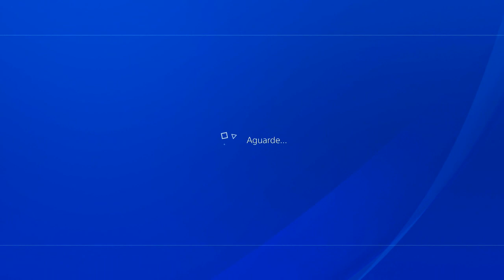DICA: COLOQUE SENHA NA SUA CONTA DO PS4 E A DEIXA MUITO MAIS SEGURA!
Aprenda hoje COMO COLOCAR SENHA NA SUA CONTA DO PS4, para que seus saves, jogos e apps, fiquem muito mais seguros!

ENTRE EM CONTATO COM A GENTE:

Cadastre agora!